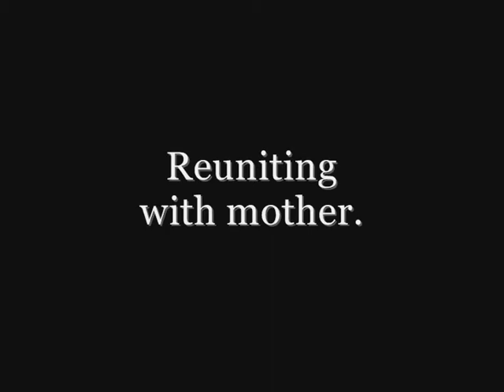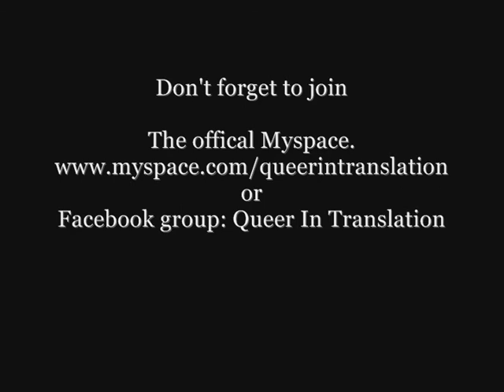Part Six. A computer crashes which brings change.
A computer crashes which brings change for the show.